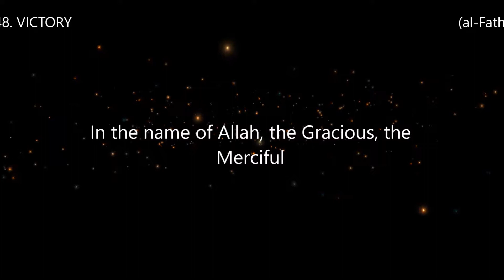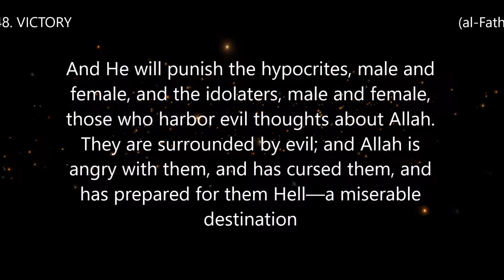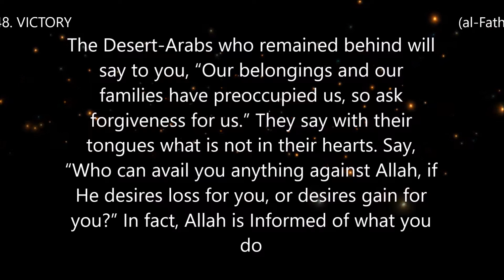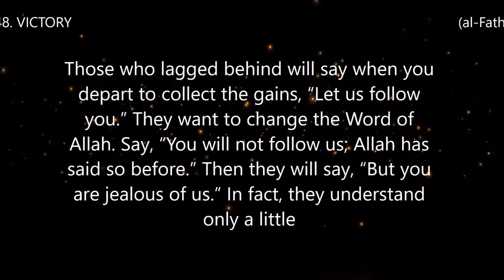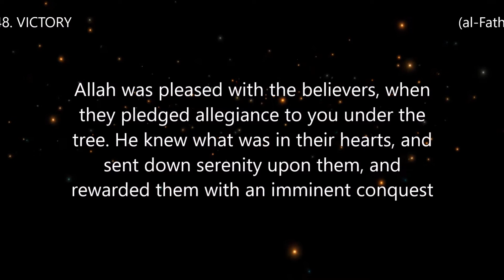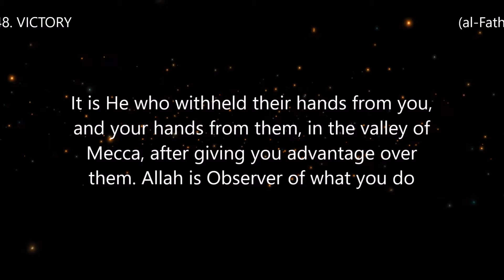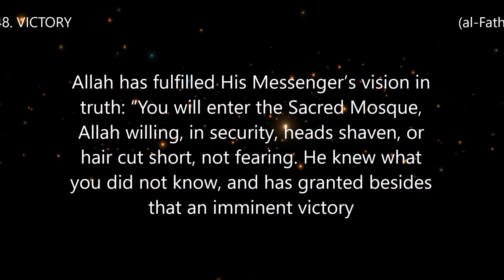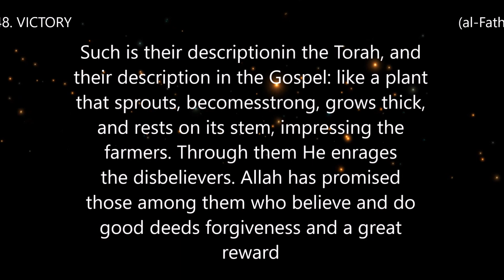48. VICTORY (al-Fath) Reciter Abdulbasit Abdussamad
48. VICTORY (al-Fath) Reciter Abdulbasit Abdussamad